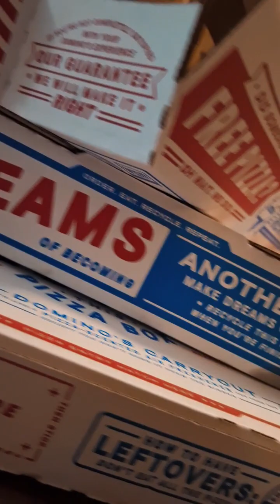SLEEPOVER, ANXIETY & SAFE PEOPLE